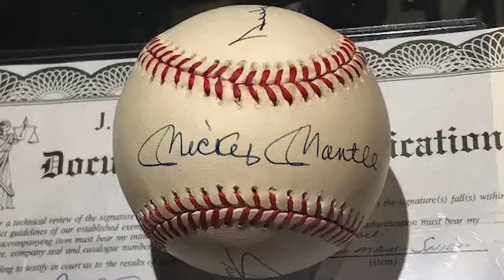Mantle pc arfac7 don’t hate